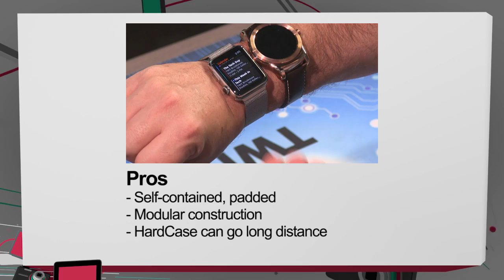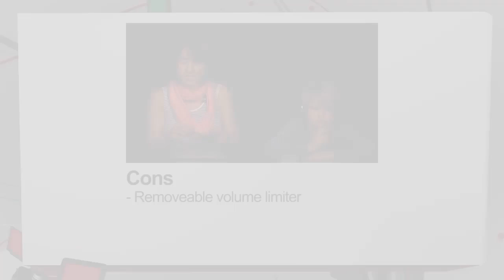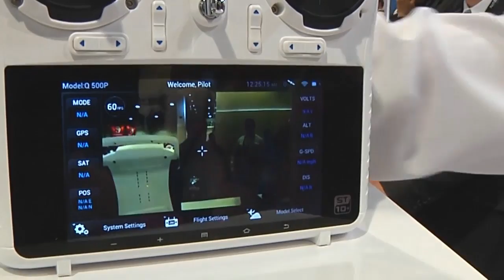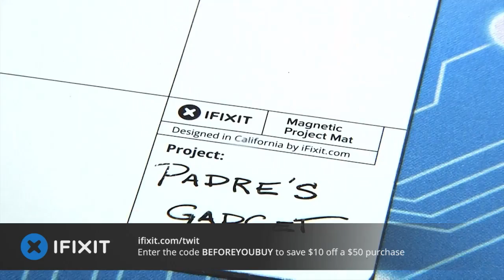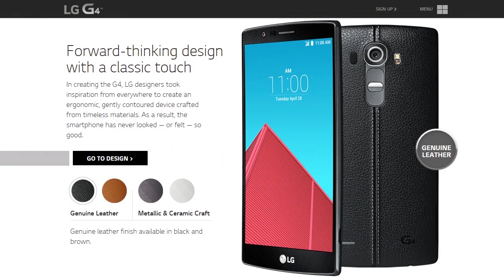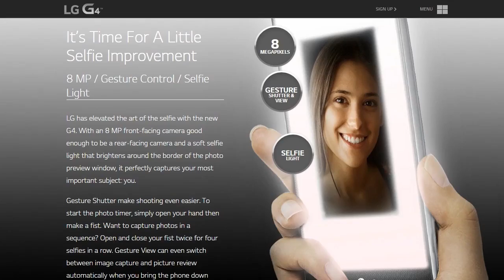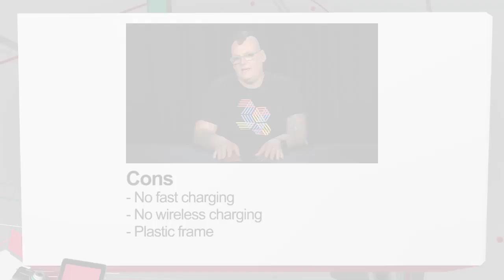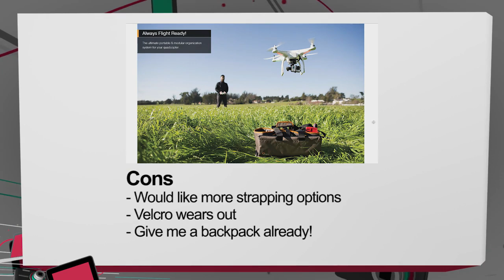Before You Buy 173: Apple Watch vs. LG Watch Urbane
Host: Fr. Robert Ballecer, SJ

Reviews of the Apple Watch, LG Watch Urbane, Kidz Gear KidzControl Volume Limit headphones for kids, Yuneec drones at NAB, LG G4 smartphone, and the Lowepro DroneGuard.